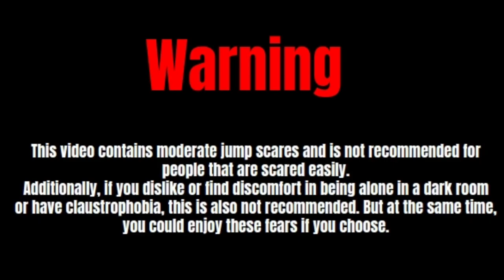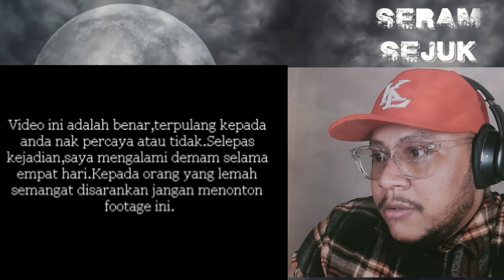Wanita Cantik MABUK diRASUK | KUBUR berlumuran DARAH , TERBAKAR & MELETOP | SERAM SEJUK EP 9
"SERAM SEJUK" merupakan sebuah rancangan REAKSI , yang bertumpukan kepada video-video yang dapat memberikan kesan rasa Seram Sejuk kepada penonton.Sumber video yang dikongsikan diambil dari merata platform sosial media , Facebook , TikTok , Youtube , Twitter dan juga video peribadi individu yang tampil utk kita kongsi dan memberi reaksi.

Musim pertama Episode 9 ini menampilkan Video dari Malaysia , Indonesia DAN Mexico yang agakbMenyeramkan , harap korang TERHIBUR !.

Terima kasih kerana sudi menonton reaksi video saya.
Channel ini memaparkan reaksi saya kepada video-video seram yang dikongsi para subscribers dan juga koleksi saya tersendiri.Ada juga video yang saya jumpa di lelaman web melalui platform social media.
Kalau anda seorang yang gemar menonton video SERAM , dan mungkin dapat MEMBERI PENDAPAT akan kesahihan video-video seram yang saya menampilkan, inilah Channel untuk anda.

EMEL VIDEO SERAM ANDA KE ;